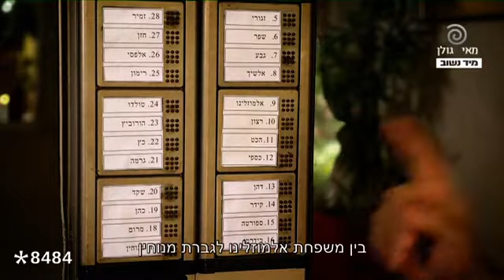מאי גולן - רדיו גלי ישראל וערוץ 20 "מרכז העצבים" - ה 26.12.2018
MAY  GOLAN 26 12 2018